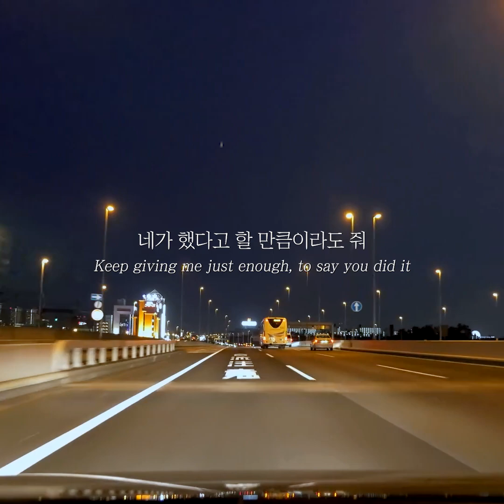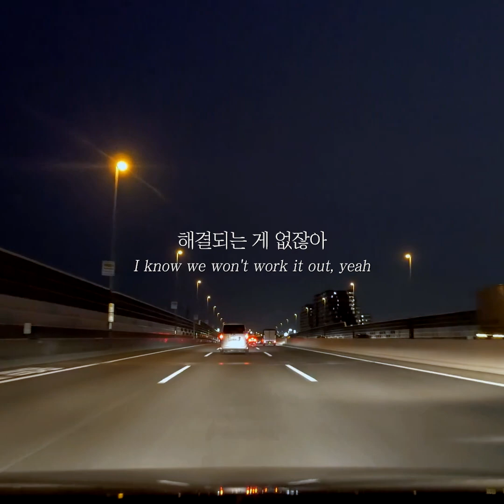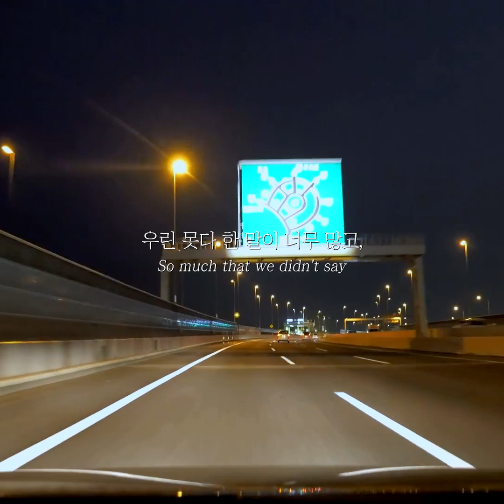차라리 헤어지는 게: Laur Elle - All That We Didn't (2020) [가사해석]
/// 인디 팝송을 추천하는 목적이기에 오역이 있을 수 있습니다.

I was the centre of, your tunnel vision
날 좁은 시야로만 보던 네가
I guess you flipped the switch
스위치를 젖힌 것 같아
'Cause now there's something missing
비로소 뭔갈 놓쳤잖아
Keep giving me just enough, to say you did it
네가 했다고 할 만큼이라도 줘
It's messing with my head
머릿속이 복잡해
I can't keep going through this
계속 이럴 순 없어

5 a.m. nights, you're on your side
새벽 5시, 넌 네 얘기만 하고
Nothing is right at all
무엇도 옳지 않아
We can't work it out, yeah
우린 해결할 수 없어
그럴 수 없지
Now we're throwing the blame
급기야 책임을 떠넘겨
Should've just stayed
오지 말아야 했는데
Back at my place
집에 갈래
I know we won't work it out, yeah
해결되는 게 없잖아
We won't work it out, yeah
그러질 않아

It's not what you started
네가 시작한 사랑이 아니라선지
That makes me regret it
후회가 돼
It's all that you didn't
이게 네가 못한 전부,
All that you didn't
못다 한 마음의 결과야
It's not what I wanted
바란 건 이게 아니고,
It's not what you're giving
네가 준 건 진심도 아냐
Just all that you didn't

Not what you did
뭘 한다거나
Not what you said
한 말도 없는 네가

You were the cеntre of, healthy decision
싱거운 결정에 족하던 네게
I just needеd a little bit more
늘 애타는 나니까
I guess we're different
우린 다른 것 같아
I didn't mean the right, the wrong direction
옳고 그른 걸 말한 게 아냐
Everything was changing, I got sick of holding
On to
전부 변했어, 붙잡는 것도 신물이 나

5 a.m. nights, you're on your side
무엇도 옳지 않아
그럴 수 없지
Should've just stayed
집에 갈래
그러질 않아

Got messed up along the way
도중에 엉망이 됐어
Don't know when I lost your attention
언제 네 관심 밖이 된 건지 모르겠어
Couldn't go back to the way
돌아갈 수도 없지
Everything was when I first touched ya
내가 널 처음 만지던 때로
So much that we didn't say
우린 못다 한 말이 너무 많고,
And break the silence if I knew better
내가 더 잘 알 때야 침묵은 깨져
Easier to walk away
떠나는 게 더 나을까
Only way I know to feel better
그게 괜찮을 유일한 방법 같아